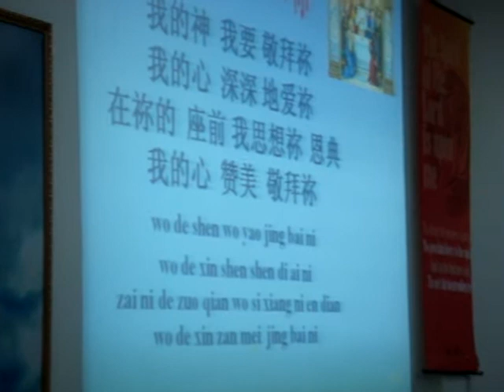IHM Video 5